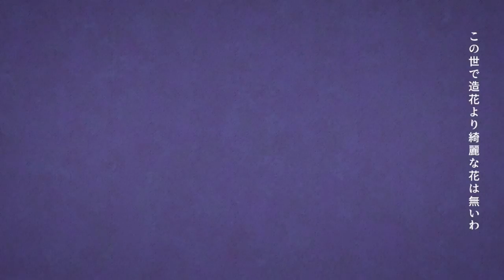歌ってみたフォニイ / phony - kafu(short)